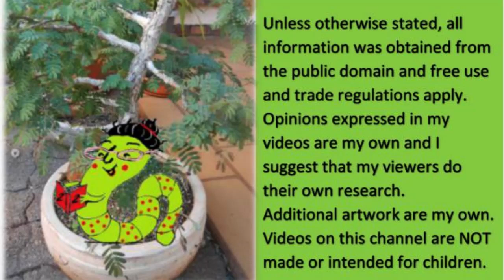Q&A and Harkle Gossip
Answering your questions and sharing some gossip today! I am not 100% familiar with my new software yet, but I am getting better!!!